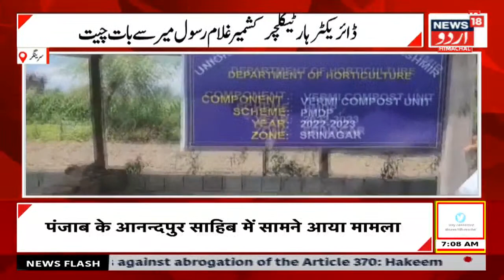Kashmir News : ڈی جی بی آر او نے نئے پل کا کیا معائنہ | DG BRO | Samba | News18 Urdu